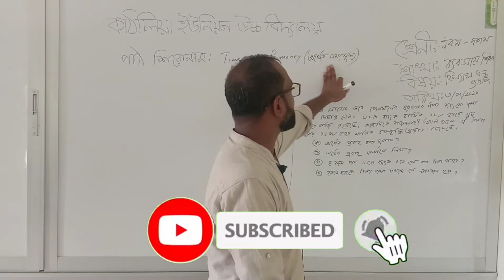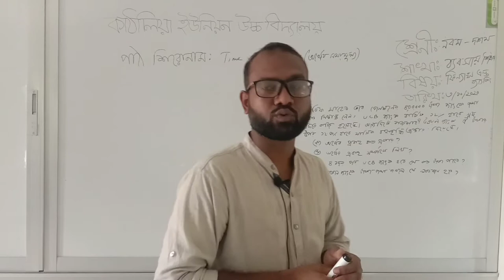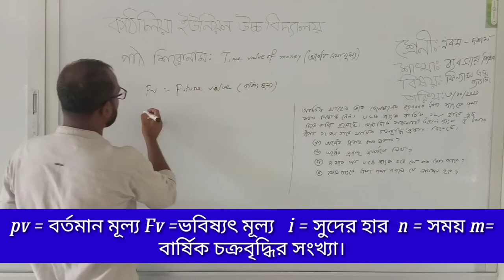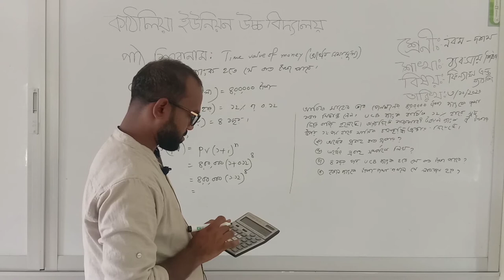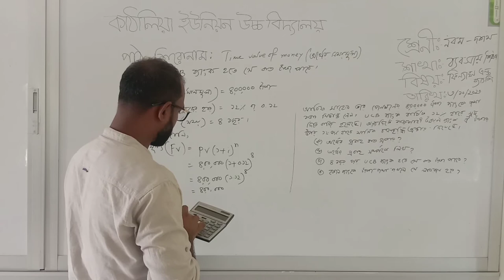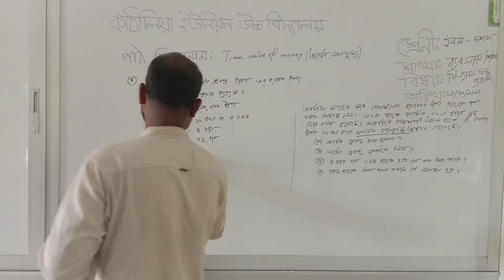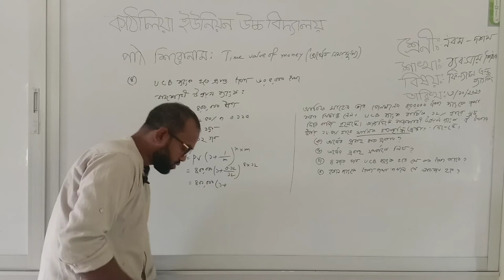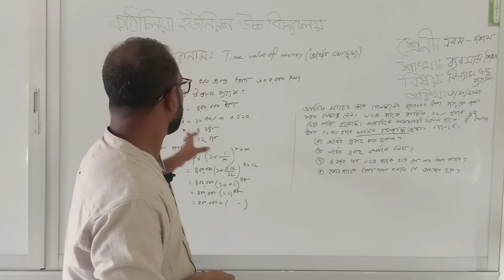Finance Class by Md Taijul Islam